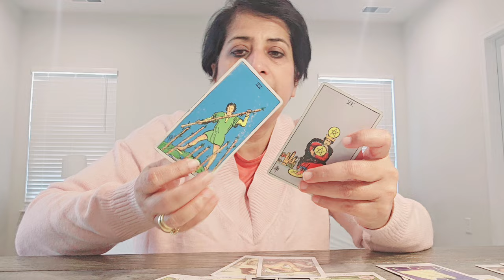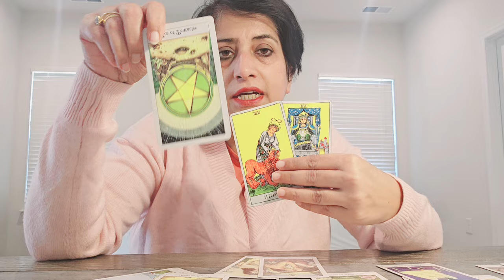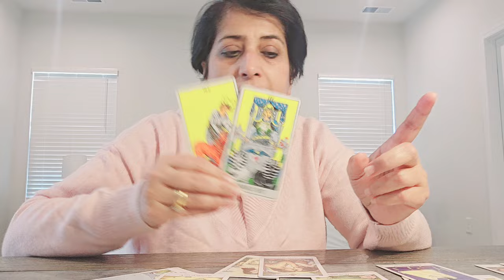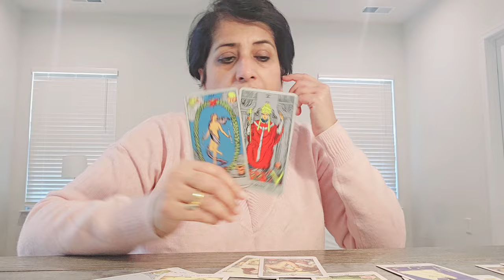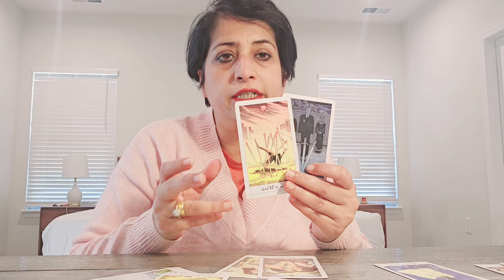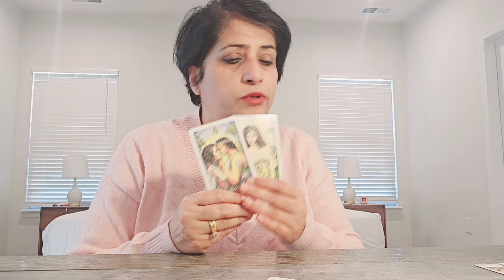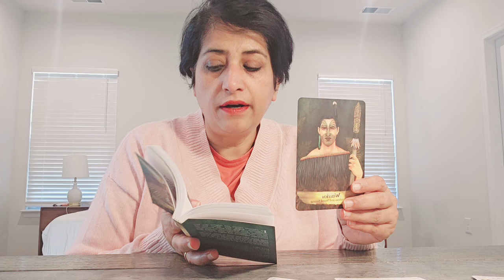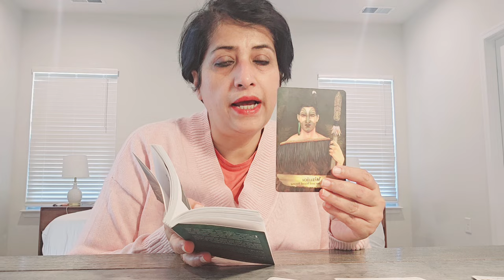Gemini ♊️ You are on the verge of something big, don't fear or falter, move on (22ndNov-1stDec)